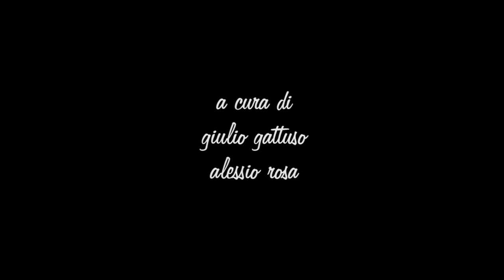L'amore e l'accordo, Teaser Documentario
Valentino Tessaro, accordatore e tecnico alla Pecar pianoforti di Gorizia, racconta la sua vita tra i pianoforti.
Realizzato da Giulio Gattuso e Alessio Rosa per il corso di montaggio e authoring DVD - DAMS di Gorizia, dell'università di udine.